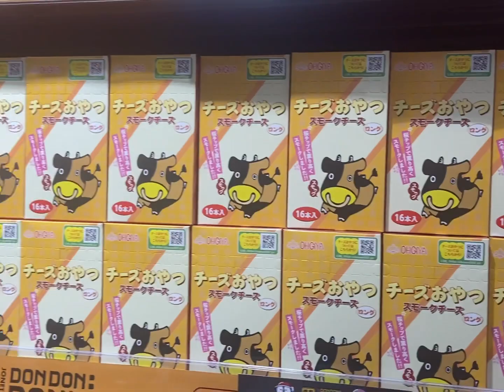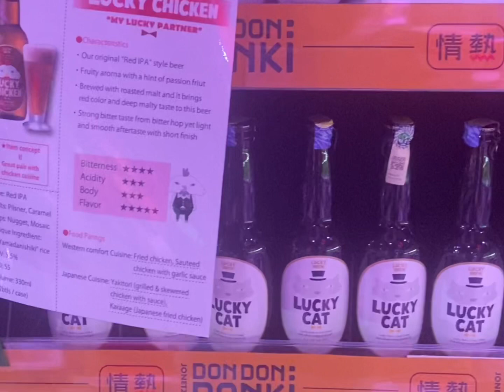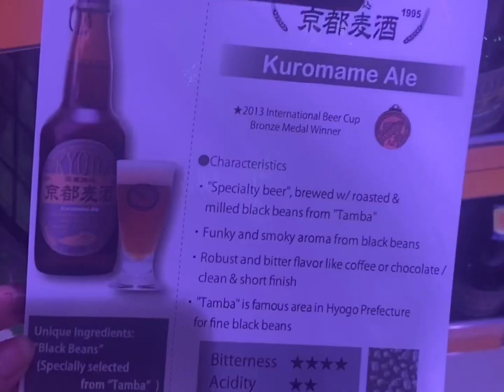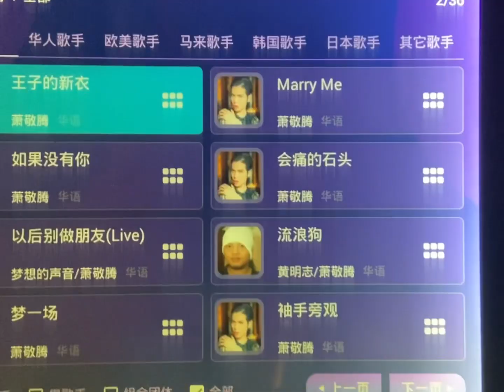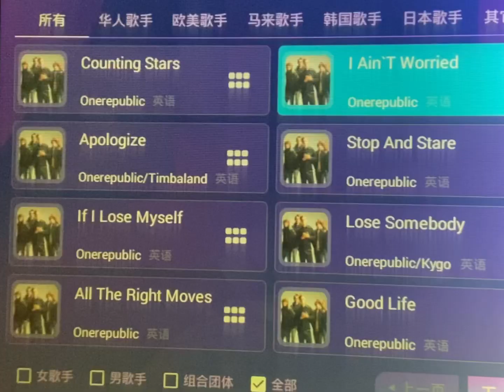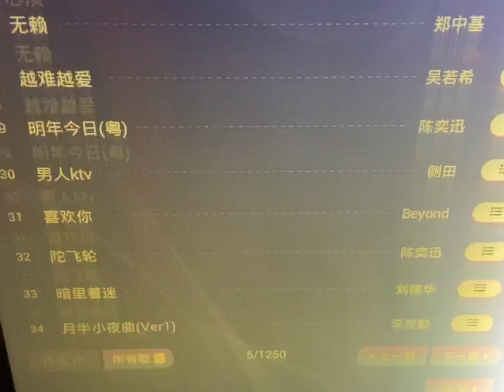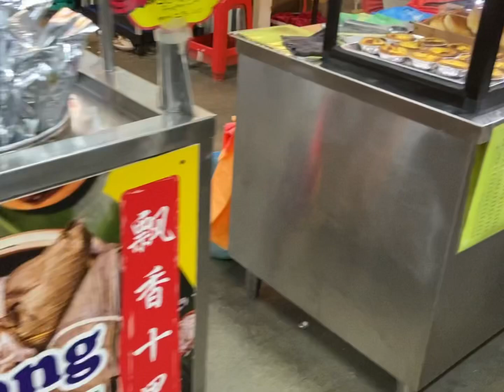Jan 2023 VLOG | 富兴点心; don don donki; karaoke, ICC Pudu; mitasu buffet; 小巷子烤串